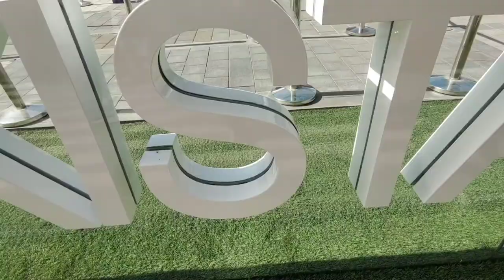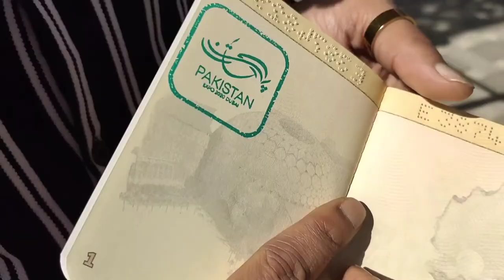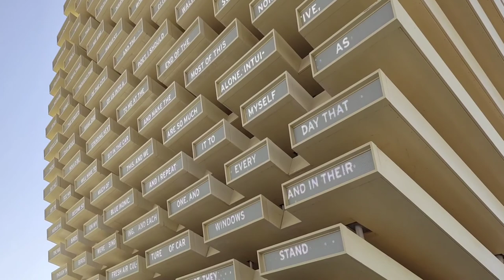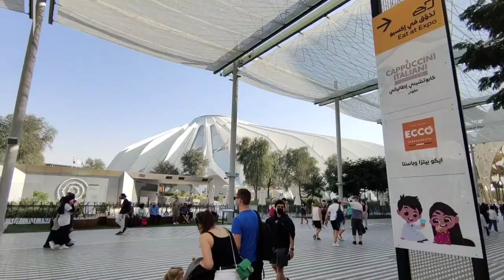EXPO 2020 Dubai || World's Largest Event || Opportunity Pavilion Tour // 5 Top Pavilions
Opportunity Pavilion mission possible in 2022 in Dubai.

Most famous place for visitors as well as locals.

Explore 192 Country Pavilions, treat yourself to dishes from every corner of the world, unleash your inner techie and experience entertainment unlike any other!

Hats off to all the people who were part of the construction and those who set up these whole Expo site. Also the countries that participated, Thank you very much.